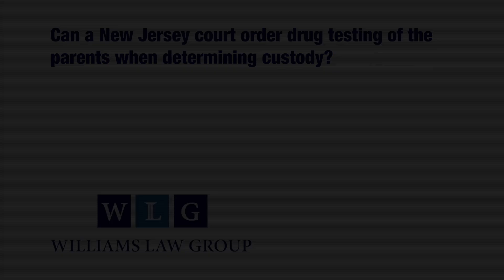Video Has Been Moved To... (see description)